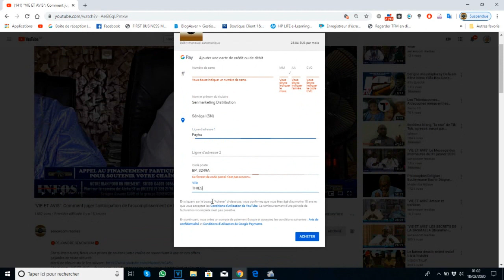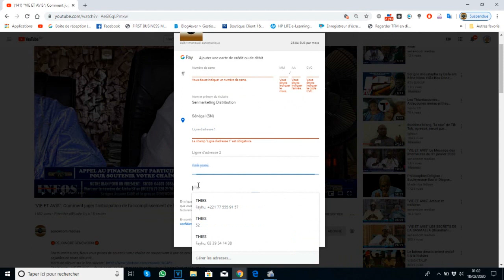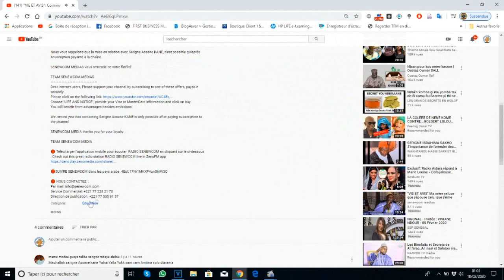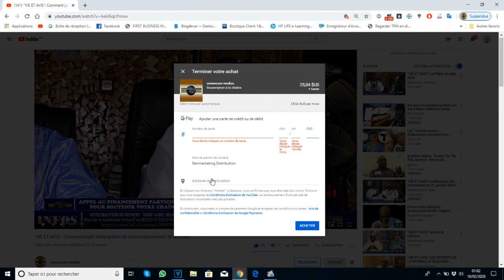"VIE ET AVIS" : DANGER TARDÉ DIOULI TAKOUSANE, Ak yénéne wakhtou diouli....